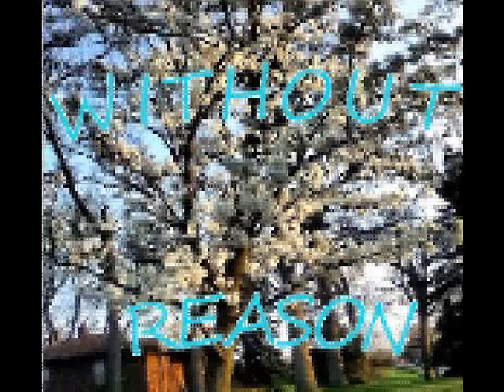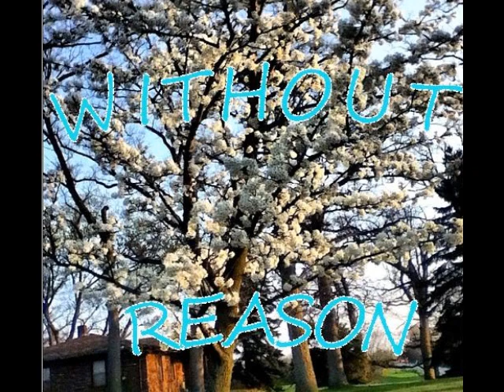Without Reason - Onward (Guitar only)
This is the guitar for our second song, Onward. Right now, its our slowest song lol.